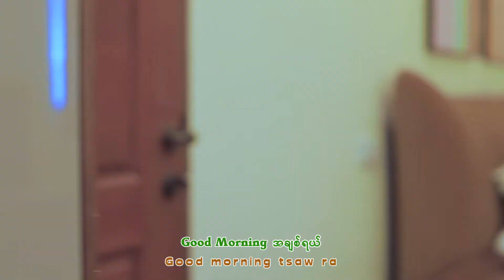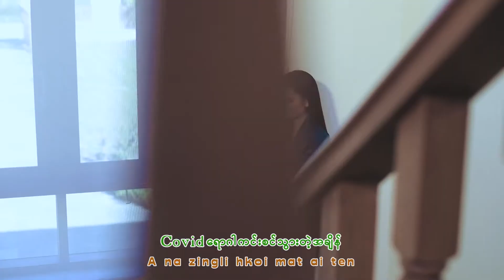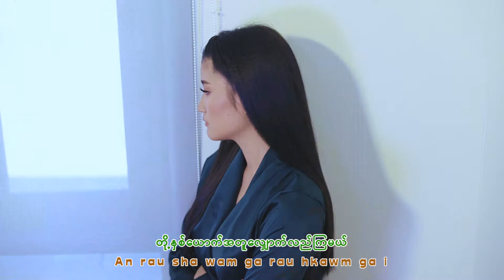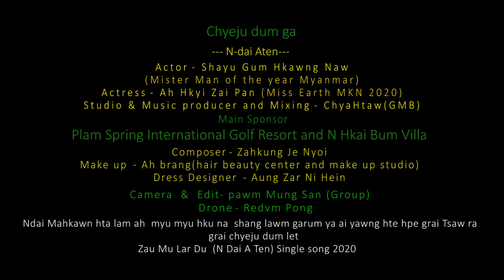N-dai Aten Composer Zahkung je nyoi Zau Mu Lar Du